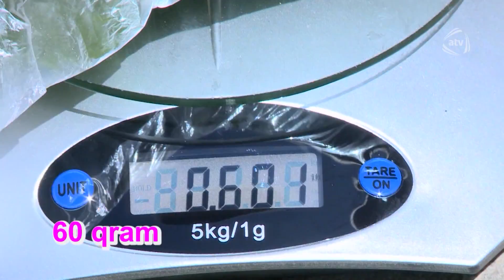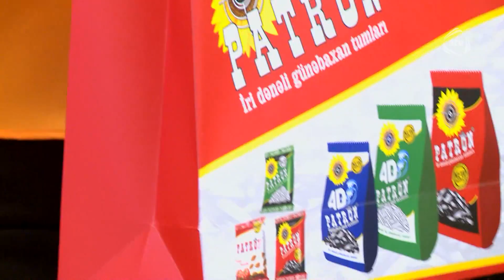5 Gəlin (01.06.2017)